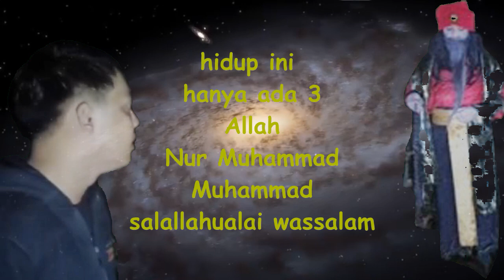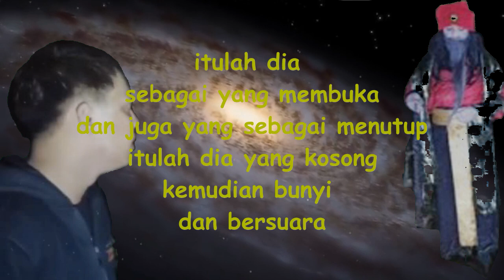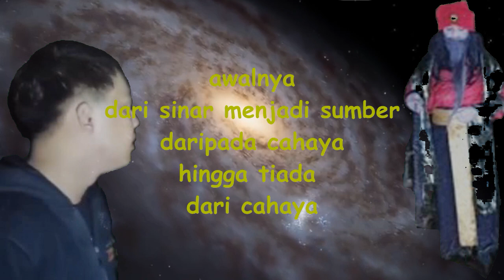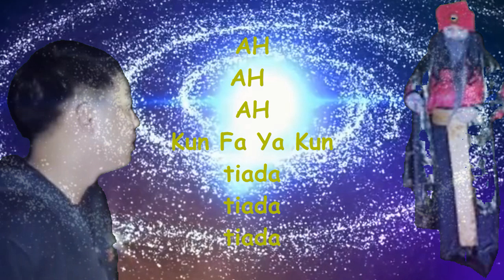inilah ilmu ma'rifat || gunakan headshet untuk mendegarkan afirmasi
music afirmasi islami meningkatkan daya kreatifitas kewibawaan tarekat hakikat ma'rifat mendekatkan diri kepada Allah muhammad rasullulah adam sebagai manusia

Konten ini dibuat hanya ke isengan dari seorang fans ganang setioko yang mengagumi hasil karya mas Gase. Dari setiap videonya memiliki pesan moral dapat dipetik dan dijadikan pelajaran untuk kehidupan nyata.
Setiap pemikiran orang berbeda-beda. Tergantung dari mana menyikapinya.
Video ini tidak bermaksud untuk menyudutkan atau menjatuhkan orang lean. Mohon bijak dan lihat dari segi positifnya yang dapet diambil hikmah nya.

Salam.